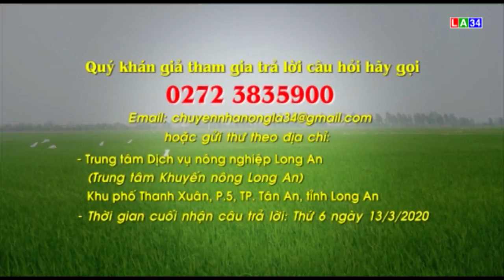Câu hỏi dành cho khán giả trong trực tiếp CHUYỆN NHÀ NÔNG ngày 13.3